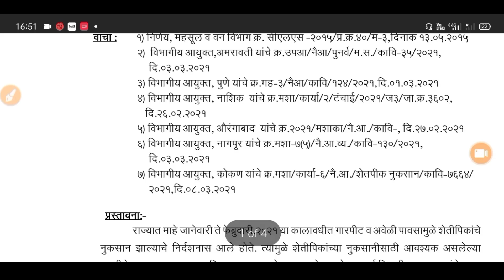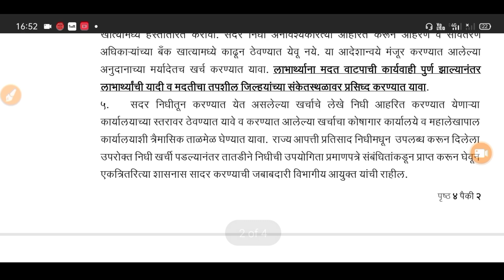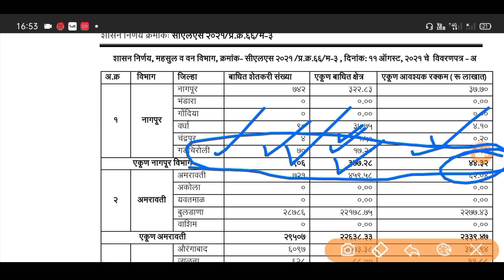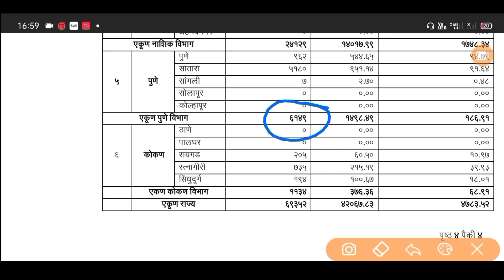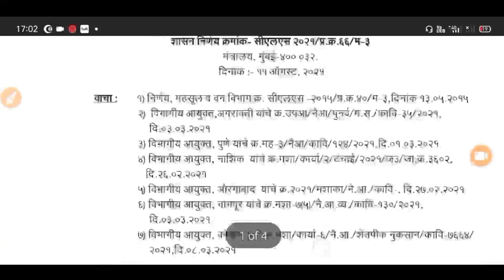34 जिल्ह्यातील अनुदान बँक खात्यात जमा होणार , जिल्हानुसार यादी आल्या Anudan, pikvima ,nuksan bharpai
important Chapter
00:00 - Introduction
00:21 - नुकसान भरपाई